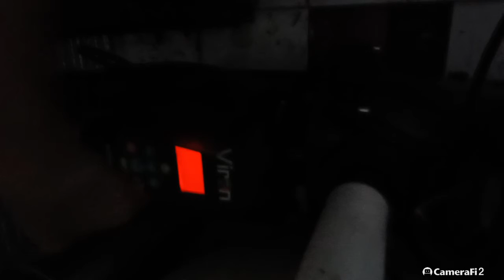Viron pump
Noise